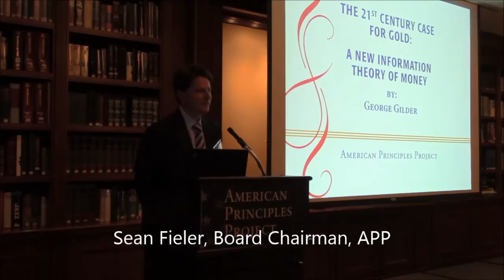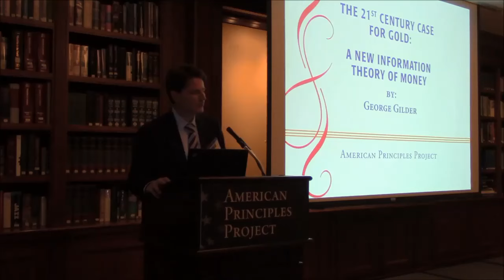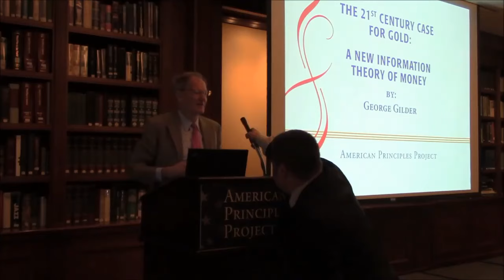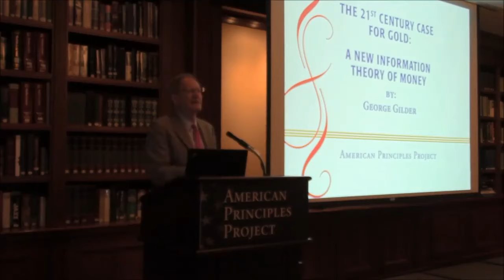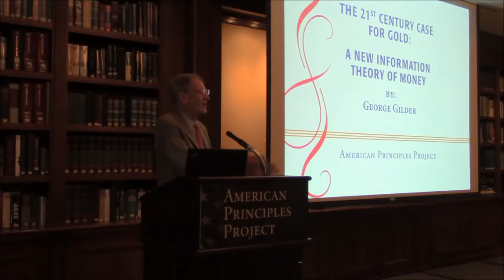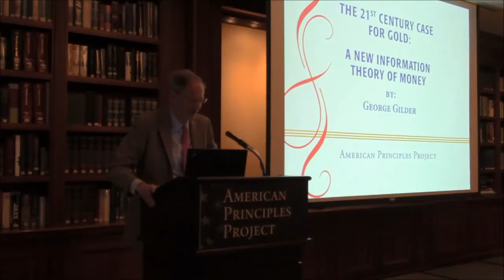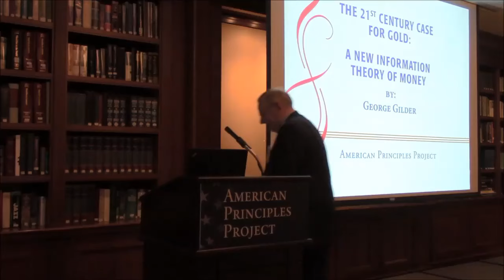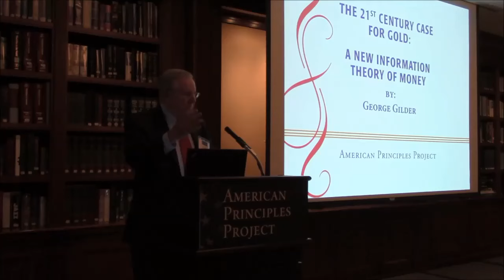Gilder Launch Highlights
The big moments from the NYC event, so you don't miss any of the good stuff!